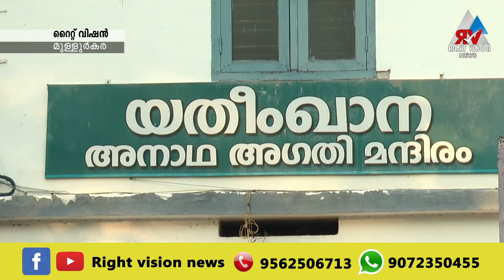മുള്ളൂർക്കര ::റെയ്ഞ്ച് മുസാബക്ക സാഹിത്യ മത്സരത്തിൽ ആറ്റൂർ നൂറുൽ ഉലൂം മദ്രസ ജേതികകളായി